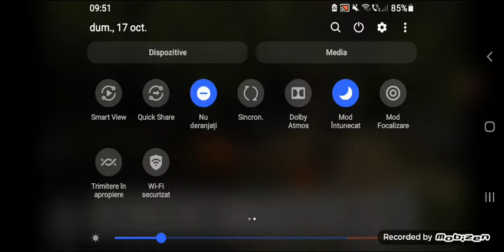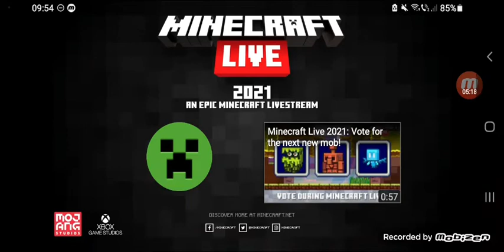Minecraft 1.19 Trailer!!ESTE AICI CU FROGS,BIOME,ALLAY,ETC